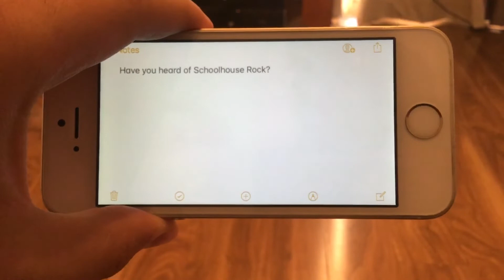Question #88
Have you heard of Schoolhouse Rock?

Yes I have. I used to play the Schoolhouse Rock 1st and 2nd Grade Essentials CD-ROM.

Schoolhouse Rock was an animated series that used to air on ABC. (American Broadcasting Corporation, Not Australian Broadcasting Corporation though I prefer the latter) Given that they covered American history, the series probably never aired outside USA which would explain most of you not hearing about it.